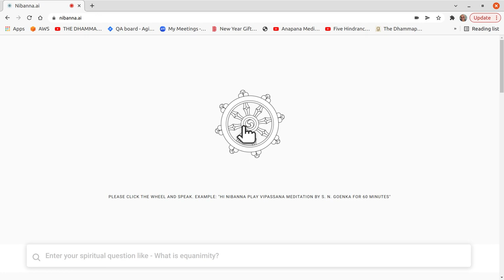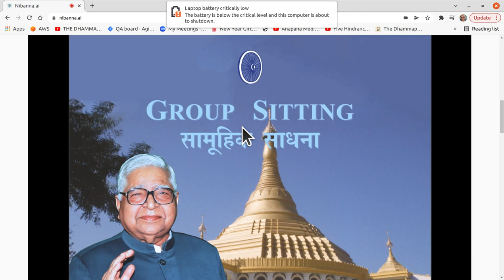1 hour S. N. Goenka Vipassana Sit